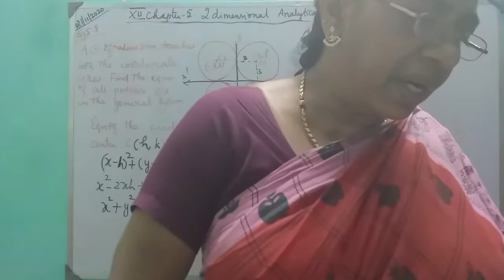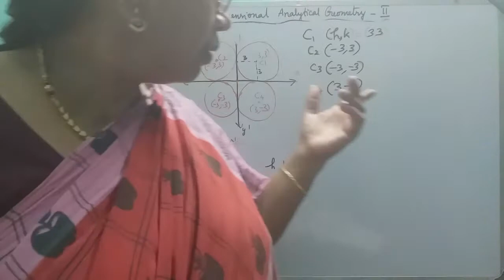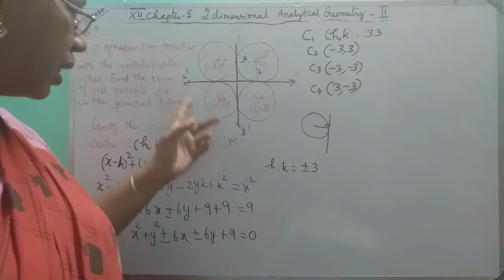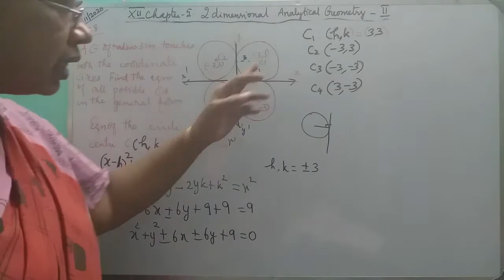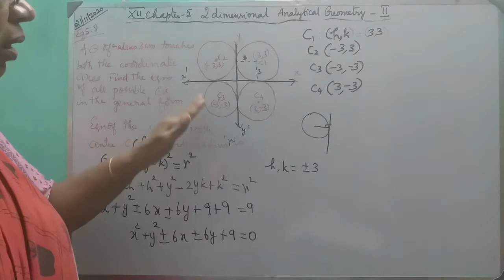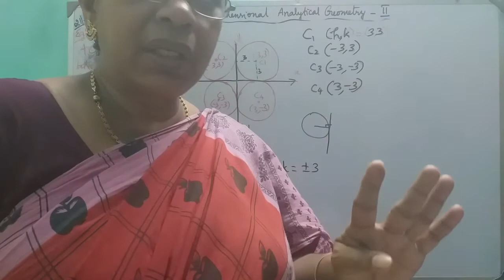MATHS WITH MAHAMUDHA : TN HSC +2 MATHS CLASS ROOM - Chapter 5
Chapter 5
Two Dimensional Analytical Geometry II
Eg 5,8